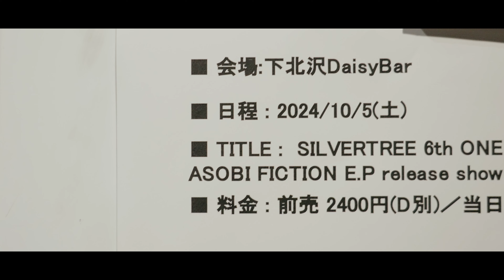6th ONE MAN LIVE DIGEST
Director : So Aizawa

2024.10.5 下北沢 Daisy Barにて行われた

SILVERTREE 6th ONE MAN LIVEの
ダイジェスト映像

10/5 ASOBI FICTION E.P リリース